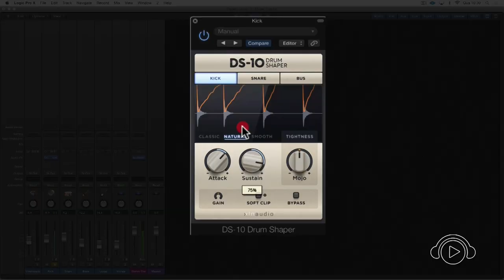CURSO ONLINE DE MIXAGEM PARA PRODUÇÃO MUSICAL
01. INTRODUÇÃO
02. SET UP
03. DISPOSIÇÃO DA SALA E DOS MONITORES
04. CÁLCULO DE FREQUÊNCIAS RESSONANTES
05. TRIDIMENSIONALIDADE
06. PERCEPÇÃO DO OUVIDO HUMANO
07. CONTEÚDO HARMÔNICO
08. TIPOS DE EQUALIZAÇÃO
09. CURVAS DE EQUALIZAÇÃO
10. ORGANIZAÇÃO DE SEÇÃO
11. ESTRUTURA DE GANHO
12. EQUALIZAÇÃO – FILTROS
13. EQUALIZAÇÃO – CURVA BELL – REFORÇO X ATENUAÇÃO
14. CORREÇÃO E COMPLEMENTAÇÃO DE FREQUÊNCIAS
15. DISTORÇAO HARMÔNICA
16. MIXAGEM – AUTOMAÇÃO
17. VCA
18. PROCESSADORES DE DINAMICA
19. COMPRESSOR
20. TIPOS DE COMPRESSOR
21. GATE
22. DE-ESSER
23. LIMITER
24. COMPRESSÃO MULTIBANDA
25. COMPRESSÃO SIDE CHAIN
26. COMPRESSÃO NOVA IORQUINA
27. GATE SIDECHAIN
28. ENVELOPE
29. DRUM REPLACEMENT TRIGGER
30. DISTORCAO HARMÔNICA
31. FX FLUXO SINAL
32. FX TEMPORAIS REVERB
33. FX TEMPORAIS DELAY
34. FX MODULACÃO
35. FREQUÊNCIAS MÁGICAS
36. MIXANDO JAZZ
37. MIXANDO ROCK (PARTE I)
38. MIXANDO ROCK (PARTE II)
39. MIXANDO ROCK (PARTE III)
40. MIXANDO MÚSICA ELETRÔNICA (PARTE I)
41. MIXANDO MUSICA ELETRONICA (PARTE II)
42. PREPARAÇÃO PARA MASTER
43. ENCERRAMENTO

MIXAR UMA MÚSICA NÃO TEM FIM?
Se você não sabe a direção que está tomando pode até ser uma verdade mas o fato é que não é possível desenvolver um trabalho descente sem as referências necessárias para que se desenvolva a percepção auditiva. A partir dessa percepção, você saberá julgar se está perto do produto final ou não.

Do entendimento dos fenômenos acústicos para melhorar ainda mais o julgamento do que se escuta à utilização de ferramentas especialmente desenvolvidas para a finalização do material, provaremos que o velho argumento “mixar uma música não tem fim” é muito mais que falho. É só uma questão de aprendizagem e treinamento.

OBJETIVO DO CURSO
Levar o aluno através de uma viagem de conhecimento técnico-musical, quebrando paradigmas e apresentando possibilidades quase intermináveis para transformar aquela música pouco excitante em um material que pode significar a diferença e abrir caminhos.
A qualquer produtor, músico, compositor ou entusiasta em qualquer nível de conhecimento, seja ele iniciante, intermediário ou até mesmo avançado. Basta um computador, uma DAW e um bom par de fones e ouvido.
Will Geraldo é engenheiro de áudio formado pela SAE Institute, Alchemea College, Berklee College of Music e London Academy of Film Media and TV. Músico multi-instrumentista, ele foi um dos precursores da cena musical independente de Jundiaí no início dos anos 90, tendo criado, participado e produzido diversas bandas que, na época, ajudaram a rotular a cidade como “Seattle brasileira”. Uma delas foi o Death By Visitation of God, aclamado internacionalmente.

Hoje, Will Geraldo é produtor musical, engenheiro de mixagem e masterização e proprietário do Cantara Lab, além de docente em produção musical na Ban Electronic Music Center e Consultor em acústica na Audio BrazilPro Engenharia. Como engenheiro de áudio, mixagem e masterização possui créditos de Steve Hackett, Machines Dream, Leo Tomassini, Caetano Veloso, Maze of Sound, Cléo, Julian Grimm, JP Ayub, IT e muitos outros. Fortemente influenciado por Prog Rock, Art Rock, Post Punk, Synth Pop, Ambient, Industrial, EBM, Jazz e Electronica, entre seus projetos musicais, destacam-se as bandas Violent Attitude If Noticed, The Opposite of Hate, Death by Visitation of God e seu projeto solo. No cinema, escreveu a trilha do longa ‘Eu Te Levo’ de Marcelo Müller produzido pela Academia de Filmes, e estrelado por Anderson Di Rizzi, Giovanni Gallo, Rosi Campos, Guilherme Nasraui e Gabriela Palumbo.